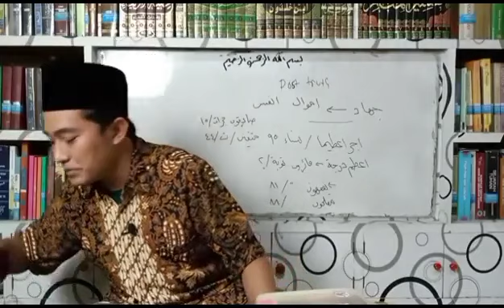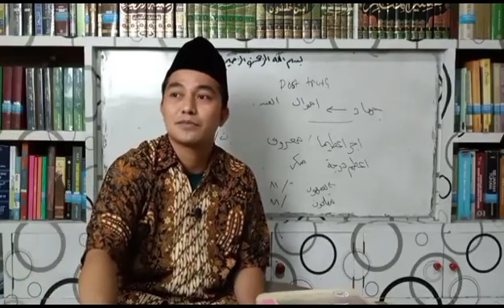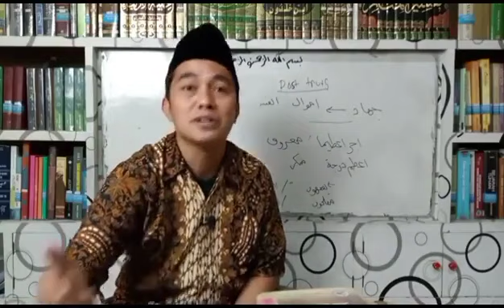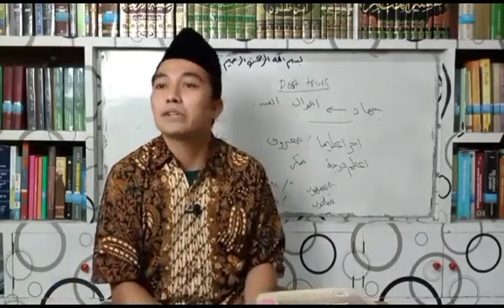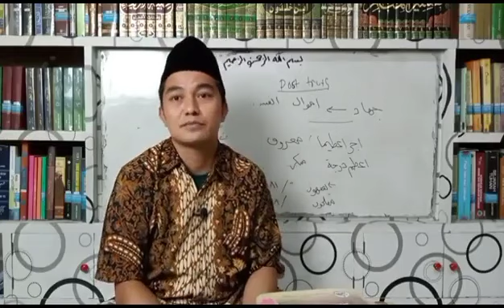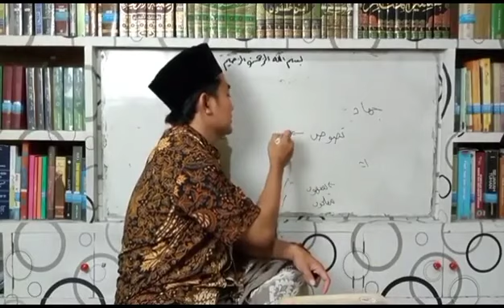Netizen Bertanya | Perang, Jihad, Amar Makruf Nahi Munkar, FP1, Negara | ADZ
tanya jawab dengan Netizen